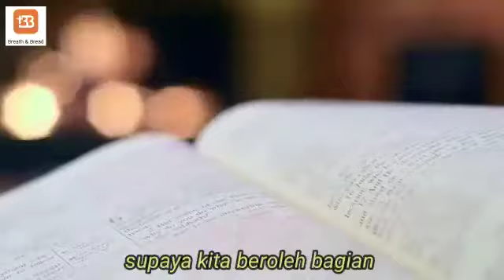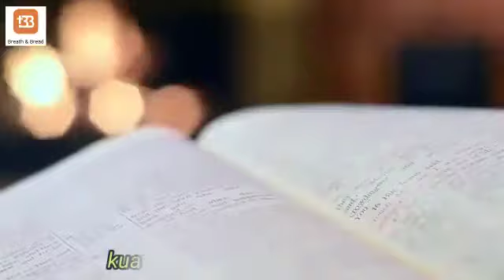Bagaikan Rajawali - Ibrani 12:12 Sebab itu kuatkanlah tangan yang lemah dan lutut yang goyah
Ibrani 12:12
Sebab itu kuatkanlah tangan yang lemah dan lutut yang goyah;